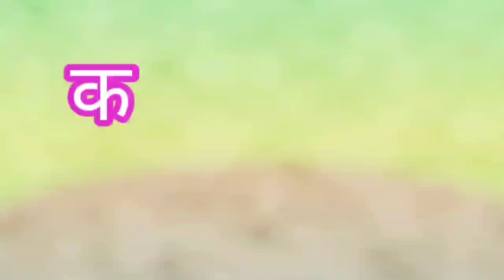का खा गा घा अंगा क्या छाया जिया का